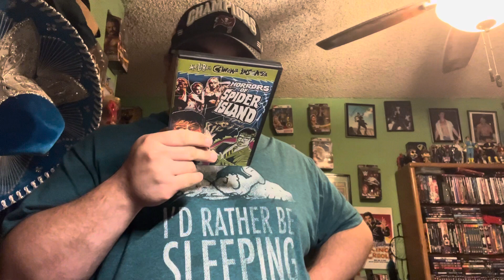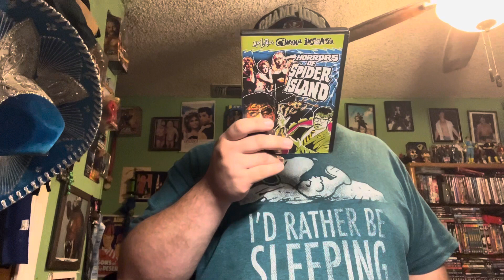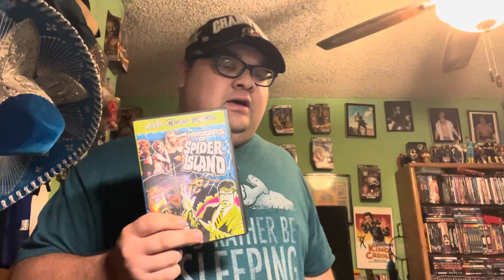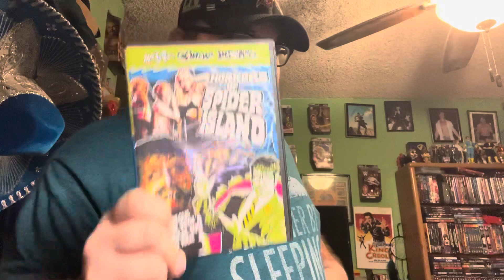Movie Review : Cinema Insomnia: Horrors of spider Island .